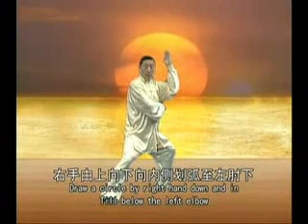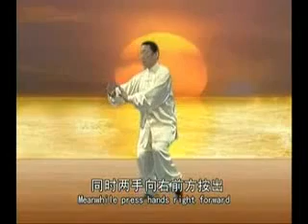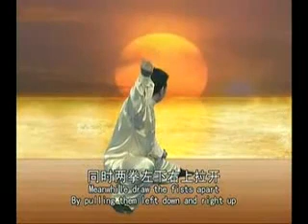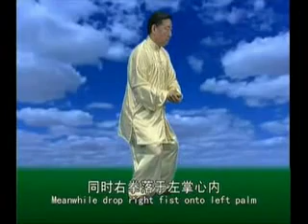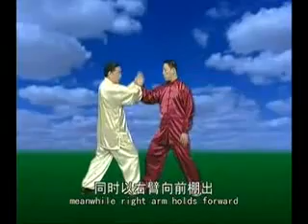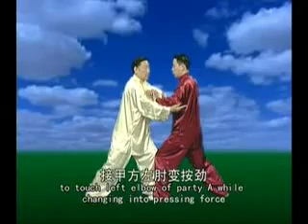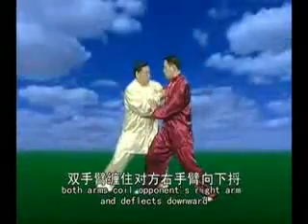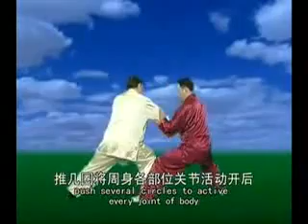Chen style Tai Chi Old Frame 1st routine Chen Xiaowang 4/4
陈小旺 老架一路教学4